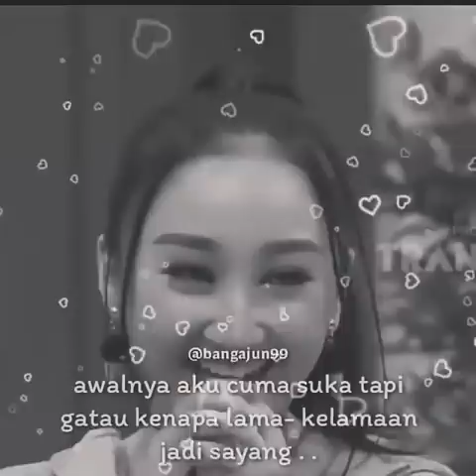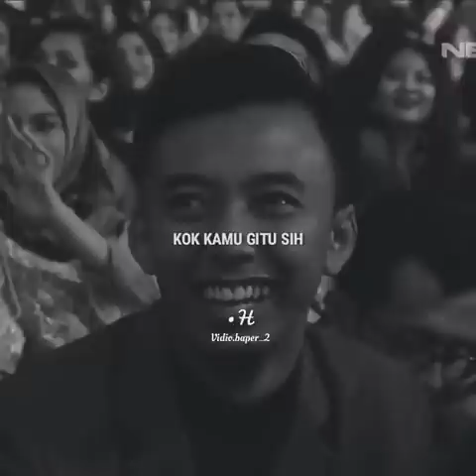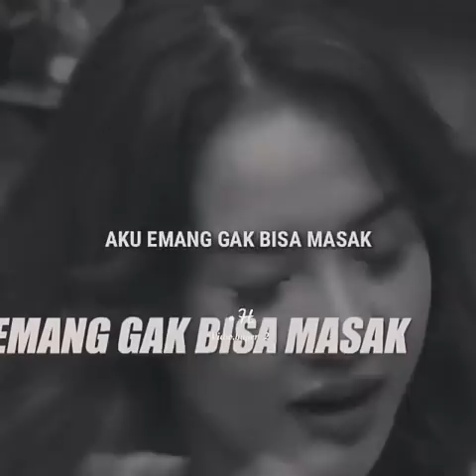KUMPULAN GOMBALAN MAUT BIKIN BAPER ARTIS | DENI CAGUR, ANDRE,ORANG TIMUR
KUMPULAN GOMBALAN MAUT BIKIN BAPER ARTIS,

KUMPULAN GOMBALAN MAUT BIKIN BAPER
GOMBALAN DENI CAGUR
GOMBALAN MAUT
GOMBALAN LAPOR PAK
GOMBALAN ORANG TIMUR
GOMBALAN ANDIKA
GOMBALAN BIKIN BAPER
GOMBALAN OVJ
GOMBALAN KOMEDIAN
GOMBALAN ARTIS

yakin XD